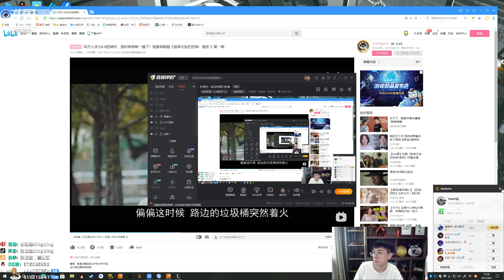【猴哥】蘭林漢悟空：澤拉斯VS麗桑卓 國服 歲數大了 尿尿分叉了（20210805P3）